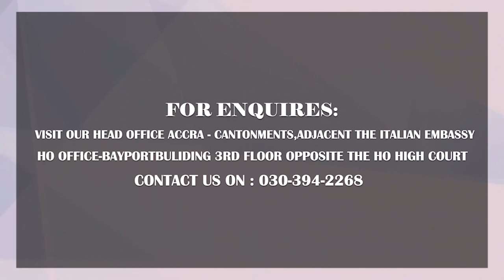I was brought to Ghana For Drug Rehabilatation